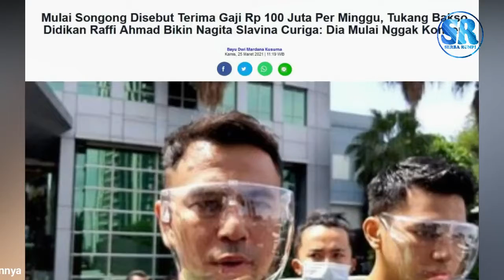Mulai Songong Disebut Terima Gaji Rp100 Juta Per Minggu, Sosok Didikan Raffi Ini Bikin Nagita Curiga